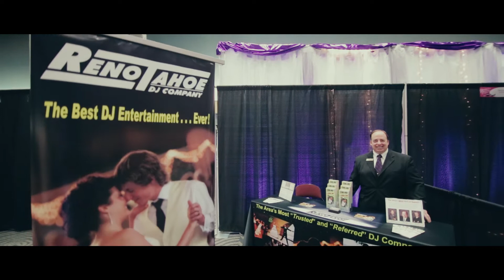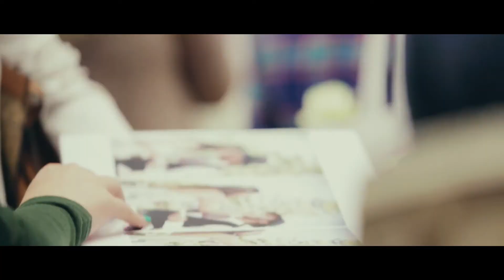Reno Bridal Show 2015 Good just music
Reno 2015 Bridal Show review